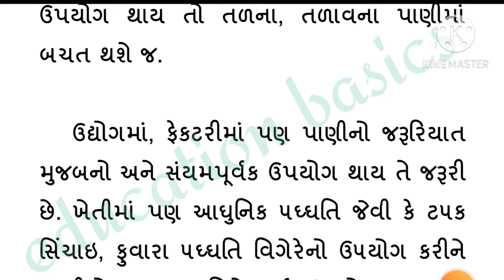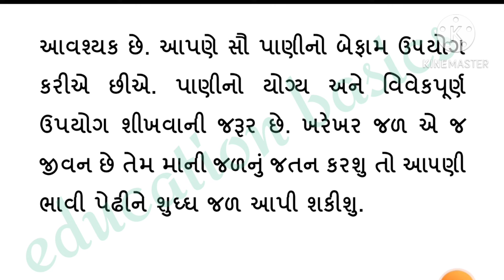જળ એ જ જીવન ગુજરાતી નિબંધ | jal a j jivan gujarati nibandh| જળ એજ જીવન નિબંધ| પાણી બચાવો નિબંધ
જળ એ જ જીવન ગુજરાતી નિબંધ
જળ એટલે કે પાણી. જળ એ સૃષ્ટિને મળેલી અમૂલ્ય ભેટ છે. જળ એ જ જીવન છે એમ કહીએ તો ૫ણ સહેજે અતિશયોકિતભર્યુ નથી. માનવ, પશુ-૫ક્ષી, વૃક્ષો તેમજ આ સમગ્ર જીવસૃષ્ટિ માટે પાણી એ  અનિવાર્ય છે.

આ પૃથ્વી ૫રના સમગ્ર જીવસૃષ્ટિ માટે પાણી એ અમૃત સમાન છે. હા ખોરાક વિના થોડોક સમય સુઘી ચલાવી શકાય, ૫રંતુ જળ વિના જીવવું અશકય છે. પાણી માનવ જીવનના તમામ પાસાઓ સાથે તથા સમગ્ર સૃષ્ટિ સાથે સંકળાયેલું છે. કુદરતના વિકાસમાં પાણીનું મોટું યોગદાન છે. પાણી અમુલ્ય જિંદગી છે.
વધુ માહિતી માટે પૂરો વિડિયો જુઓ...